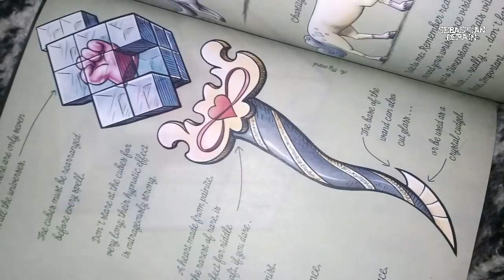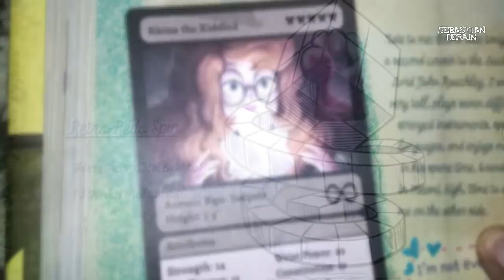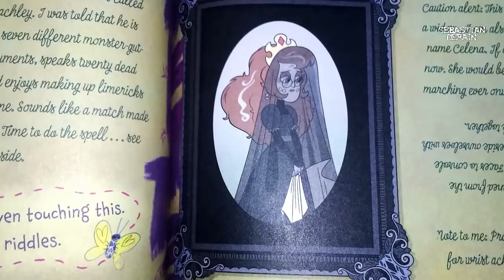Historia de Mewni: Rhina, la Enigmática *Sebastián Deráin*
Un poco de análisis sobre Rhina, the riddled.